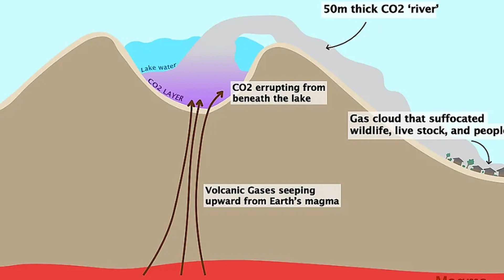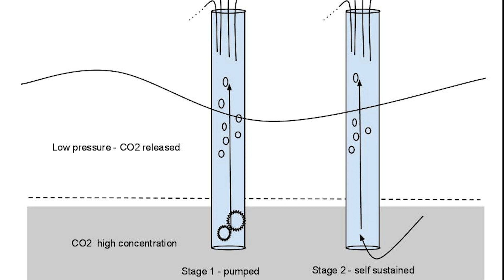The Tragic Phenomenon of lake Nyos - Silent killer at the bottom of the Lake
The tragic event at Lake Nyos occurred on August 21, 1986, when a limnic eruption released a large cloud of carbon dioxide gas. This invisible, odourless gas descended from the lake's surface into nearby villages, suffocating over 1,800 people and thousands of livestock. The sudden release of CO2 was caused by a combination of volcanic activity and deep lake water rich in dissolved carbon dioxide.